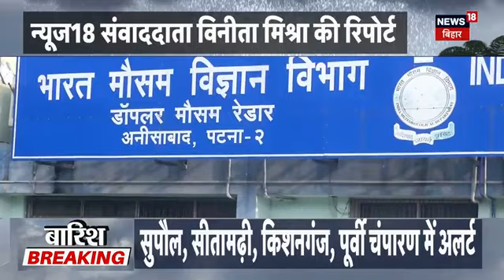Bihar Weather News Today : बिहार में बाढ़ की आहट से बढ़ी CM नीतीश की चिंता | Monsoon News | N18V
n18oc_business